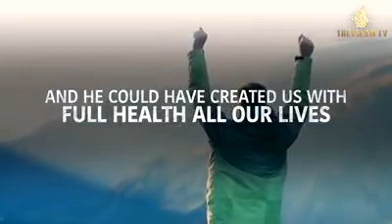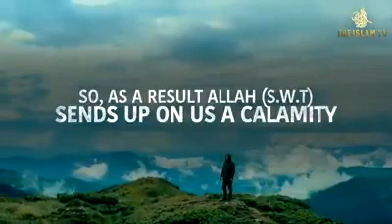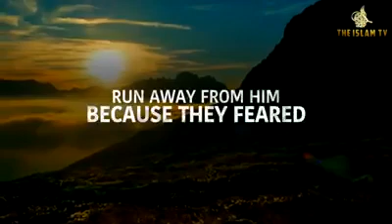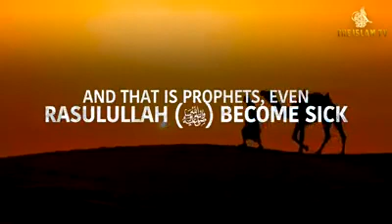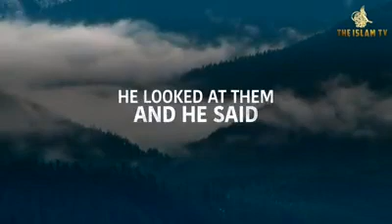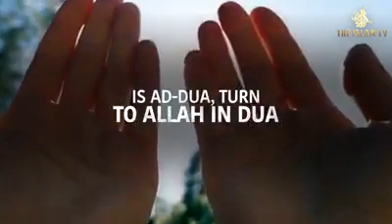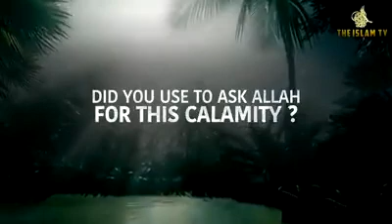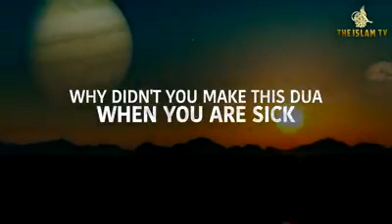Reason Why Allah created Sickness (Must watch)